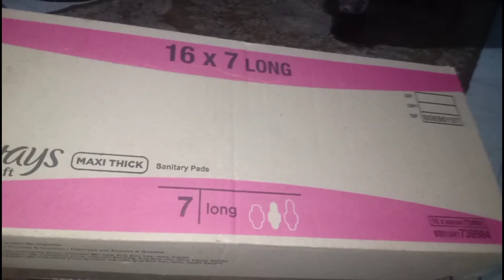EMOTIONAL GOODBYE TO @KEMUNTO BEAR 😭 GOODBYE | GIVING OUT SANITARY TOWELS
Thank you to all who support me, we finally gave out the sanitary towels to the young girls and they were so happy. May your pockets never run dry.

For the project to continue, please feel free to support them on Paypal account